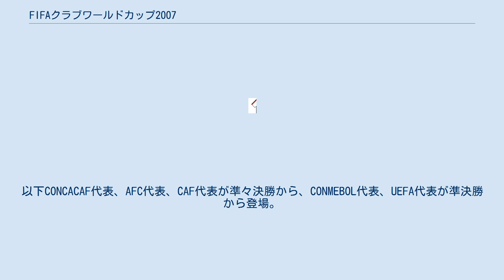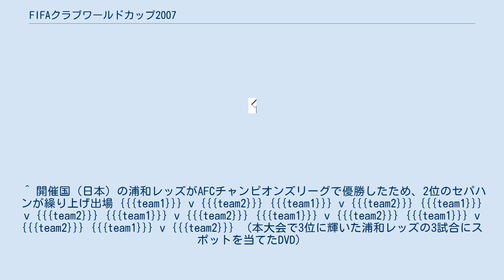FIFAクラブワールドカップ2007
FIFAクラブワールドカップジャパン2007（英: FIFA Club World Cup Japan 2007）は、2007年12月7日から12月16日にかけて、日本で開催された第4回目のFIFAクラブワールドカップである。
 今大会より開催国枠が新設され、日本のJ1優勝チームが出場することになっていたが、日本が所属するAFC主催のAFCチャンピオンズリーグで浦和レッズが優勝しAFC代表となったため、開催国枠はAFCチャンピオンズリーグでの準優勝（日本以外のクラブチームで最高順位）チームに与えられた。
それにより、同年のJ1優勝チームである鹿島アントラーズは出場できなかった。
 OFC代表と開催国枠チームが開幕直後にプレーオフで対戦し、決勝トーナメントの最後の一枠を争う。
以下CONCACAF代表、AFC代表、CAF代表が準々決勝から、CONMEBOL代表、UEFA代表が準決勝から登場。
なお、今大会のみ5位決定戦は行われず、準々決勝で敗れたチームがそのまま5位となった。
 ^ 開催国（日本）の浦和レッズがAFCチャンピオンズリーグで優勝したため、2位のセパハンが繰り上げ出場 {{{team1}}} v {{{team2}}} {{{team1}}} v {{{team2}}} {{{team1}}} v {{{team2}}} {{{team1}}} v {{{team2}}} {{{team1}}} v {{{team2}}} {{{team1}}} v {{{team2}}} {{{team1}}} v {{{team2}}} （本大会で3位に輝いた浦和レッズの3試合にスポットを当てたDVD）